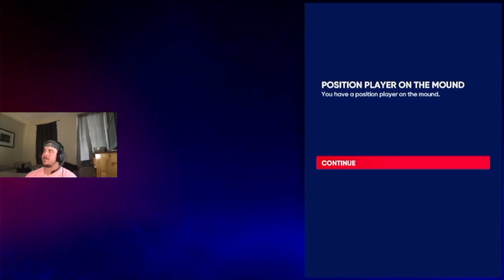MLB THE SHOW 22 is here and I couldn't be more excited...